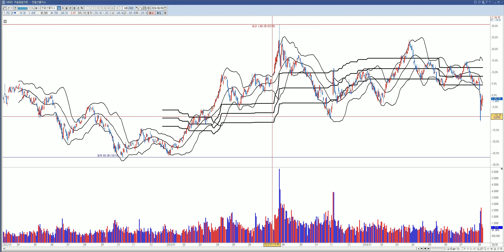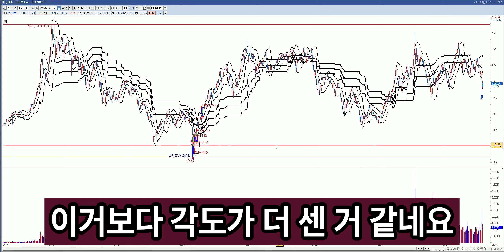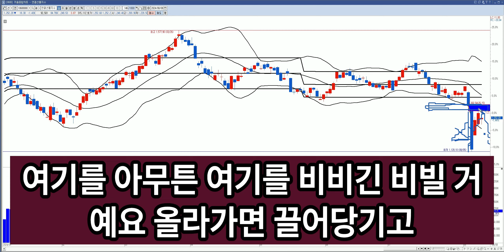코스닥 그자리 타점이 오고있어요.(갭은반드시 메워진다)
0. 후행스펜 볼벤상단돌파매매를알아보기+현재기점으로 수식만들기
8. 지지 와 저항의아버지세력선ver.2+추세를바꾸는 수식신호 화살표 2종세트

4. 일반갭은 왜 메워질까? 일반갭vs돌파갭차이가무엇인가요? (feat. 역배열에서 악성매물소화하는매집봉 존재 유무)매집봉 다음 기준봉이나오는이유? 정배열에서 돌파갭이나오는이유?)

삼성전자 (005930)SK하이닉스 (000660)LG화학 (051910)현대차 (005380)셀트리온 068270)삼성바이오로직스 (207940)카카오 (035720)기아 (000270)POSCO (005490)NAVER (035420)SK텔레콤 (017670)현대모비스 (012330)LG생활건강 051900)신한지주 (055550)KT&G (033780)SK이노베이션 (096770)삼성SDI (006400)삼성물산 (028260)하나금융지주 (086790)삼성에스디에스 (018260)삼성화재 000810)LG전자 (066570)삼성엔지니어링 (028050)신한은행 (055550)한국전력 015760)KB금융 (105560)현대제철 (004020)삼성증권 (016360)엔씨소프트 (036570)아모레퍼시픽 (090430)롯데케미칼 (011170)삼성생명 (032830)GS건설 (006360)한솔루션 (009830)S-Oil (010950)LG디스플레이 (034220)현대건설 (000720)삼성전기 009150)롯데제과 (280360)대한항공 (003490)한온시스템즈 (018880)롯데쇼핑 023530)한국조선해양 (009540)SKC (011790)삼성카드 (029780)한미약품 (128940)한국타이어 (161390)한화생명 (088350)롯데지주 (004990)삼성중공업 (010140)
현대글로비스 (086280)한화테크윈 (012450)현대리바트 (079430)LG이노텍 (011070)신세계 (004170)미래에셋대우 (006800)넷마블 (251270)한미사이언스 (008930)신영권 (001720)농심 (004370)한샘 (009240)현대로템 (064350)한전KPS (051600)두산인라코어 (042670)한화시스템 (272210)한일시멘트 (300720)CJ제일제당 (097950)코웨 021240)LG유플러스 (032640)롯데케미칼 (011170)하이트진로 (000080)한화토탈 089470)일진머티리얼즈 (020150)SK케미칼 (285130)대웅 (003090)LG하우시스 108670)GS리테일 (007070)삼성화재우 (000815)현대백화점 (069960)기업은행 024110)현대로템 (064350)현대바이오 (048410)유한양행 (000100)현대건설기계 267270)오뚜기 (007310)메리츠증권 (008560)현대차우 (005385)현대엘리베이 017800)LG화학우 (051915)부광약품 (003000)대한유화 (006650)포스코케미칼 003670)SK이노베이션우 (096775)동국제강 (001230)롯데정밀화학 (004000)대림산 000210)SK바이오팜 (326030)한국가스공사 (036460)한화생명2우B (088355#100억
대웅제약 (069620)현대홈쇼핑 (057050)일진전기 (103590)두산중공업 (034020)한국공우주 (047810)에스원 (012750)신세계인터내셔날 (031430)세아베스틸 (001430)미화학 (134380)가치강의